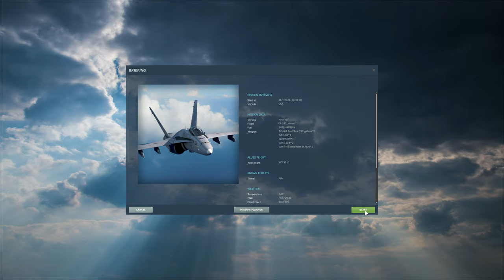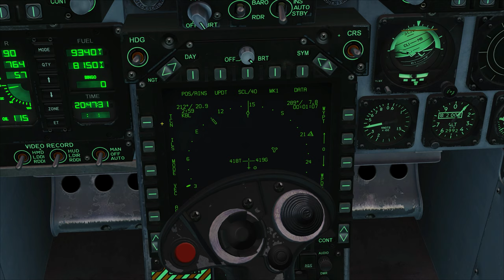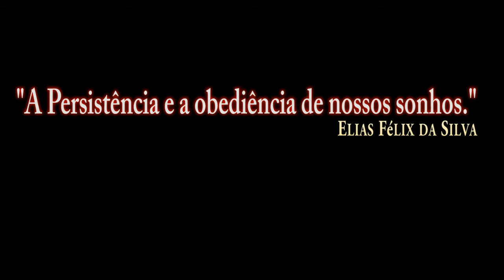DCS:F/A-18C Hornet NIGHT AIR TO AIR REFUELING_/PT-BR_VÍDEO 1603